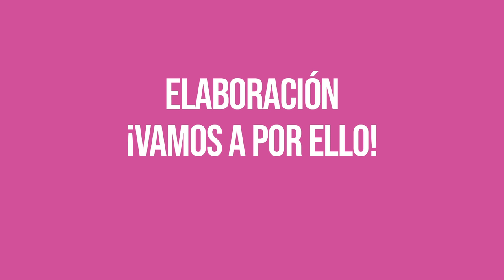LA BLUSA IMPRESCINDIBLE PARA ENTRETIEMPO A CROCHET en Tejer es de guapas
PASO A PASO PARA QUE NO TE PIERDAS NADA 💖

ÍNDICE:
01:10 EXPLICANDO EL PATRÓN
02:13 MATERIALES QUE VAMOS A UTILIZAR
03:34 ELABORACIÓN DE LA PRENDA
04:10 GUÍA DE TALLAS
59:30 RESULTADO FINAL

MATERIALES QUE VAMOS A UTILIZAR
- Caricia Nature
- Algodón 100% reciclado
- 350 GRAMOS APROXIMADAMENTE del color blanco
- 250 gramos aproximadamente del color matizado
- (Para una talla M- L)
- Aguja del número 4

Hay un tiempo entre estaciones, en el que la temperatura es tan cambiante a lo largo del día que necesitamos éste tipo de prenda cómoda, juvenil,  y moderna. Es el complemento perfecto para toda nuestra ropa de diario en esos ratitos que refresca , sin perder el glamour y la feminidad que nos caracteriza.EL SUÉTER IMPRESCINDIBLE PARA ENTRETIEMPO A CROCHET.

¿Qué os parece Tejeguapas?

Podéis enseñarme todos vuestros proyectos en nuestro grupo COMPARTIR ES DE GUAPAS